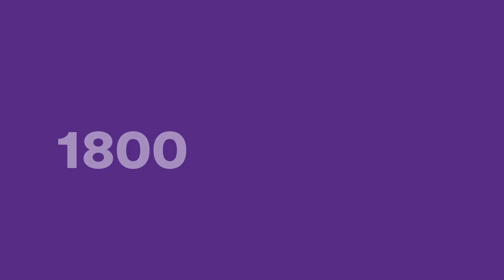वन विभाग के तरफ से छोटा फाफरी में बसे अवैध घरों से लोगों को निकला जा रहा